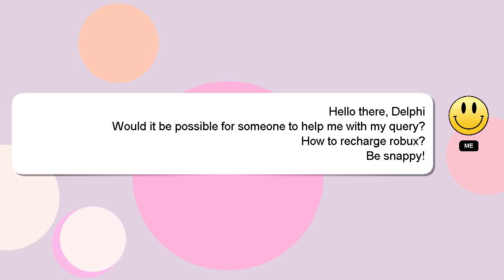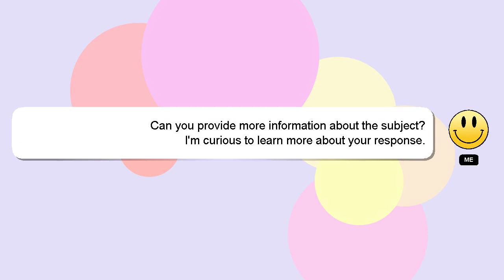How to recharge robux?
Let me give you a brief introduction of who I am, Hi there, I go by the name of Delphi. I am capable of providing answers to your questions. - How to recharge robux?

Your answer will be appreciated and acknowledged with a 'heart' from me.

*2 What we are experimenting :*